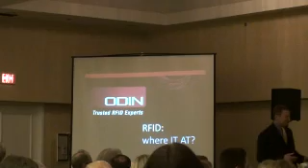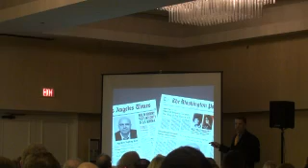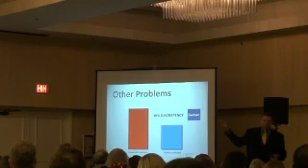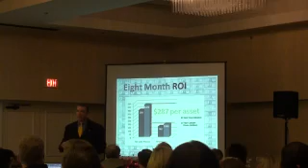NPMA Keynote - RFID Asset Tracking - Patrick Sweeney - P1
ODIN's Patrick J. Sweeney II, author of RFID for Dummies, tells the story of "Ron" a fictional government worker who has a bad day because of a lost laptop.